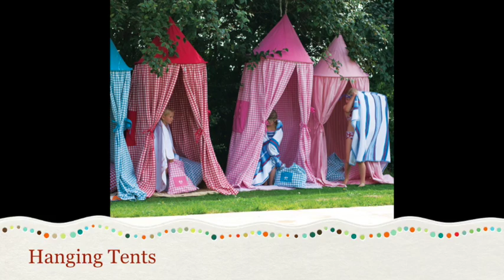Win Green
Win Green Playhouses & accessories